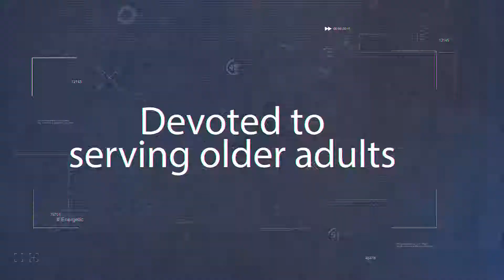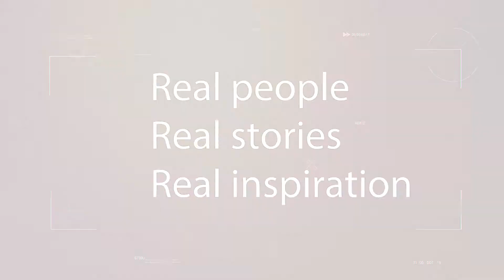Authenticity: Real People, Real Stories, Real Inspiration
Authenticity is a video series with the stories of CSAs as they share their career journey, their passion for working with older adults and how being a CSA has become a valuable asset to the work they do.